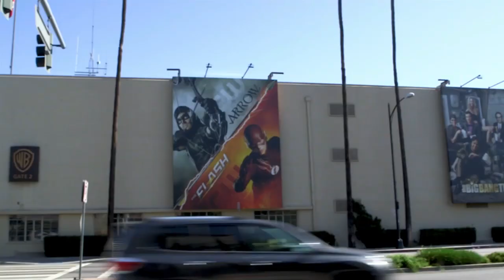Youssef GUEZOUM studio in Hollywood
Surprise .